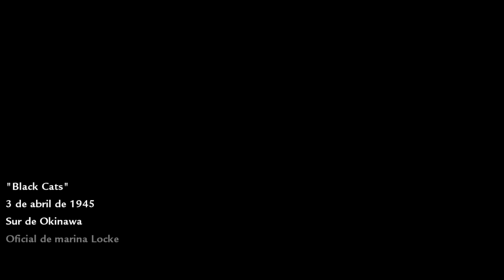Call of Duty - World at War [PC] ¡Salvemos a Nuestros Chicos!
En ésta ocasión jugaremos la misión llamada "Black Cats" del videojuego Call of Duty - World at War donde tendremos que destruir una flota mercante Japonesa, y después, deberemos que bajar al mar a rescatar a nuestros compañeros que fueron derribados durante la batalla.

Si te gusta mi contenido y me quieres apoyar monetariamente, lo puedes hacer ¡Muchas Gracias!

Coméntame cuál es tu nivel favorito de este videojuego. ¡Hasta la próxima!